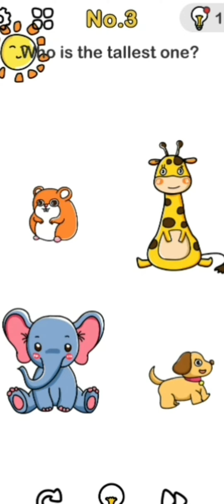BRAIN OUT SOLUTIONS FROM LEVEL 1 - 5